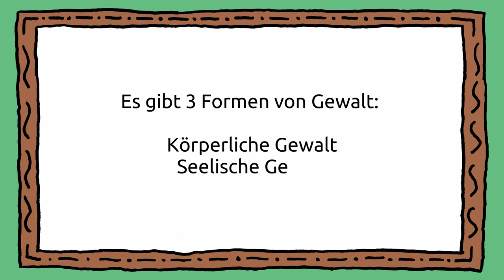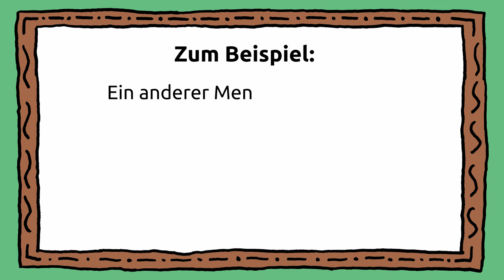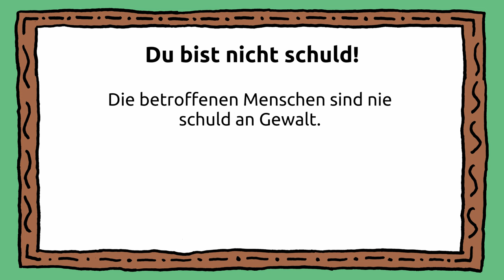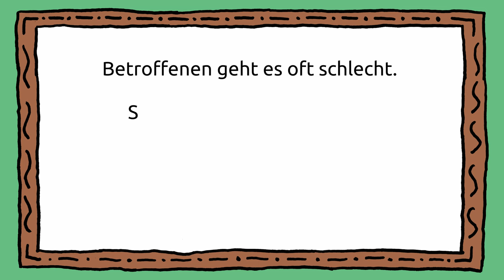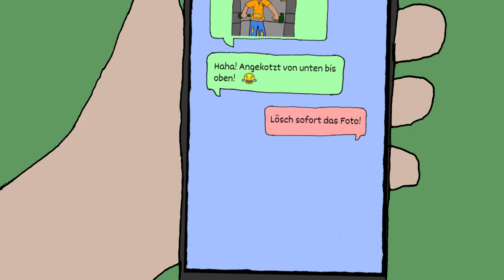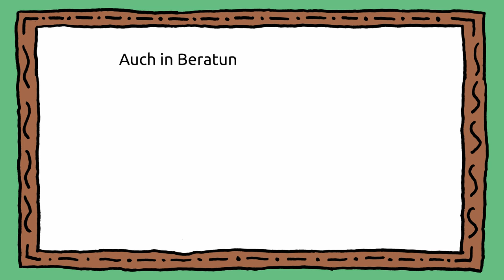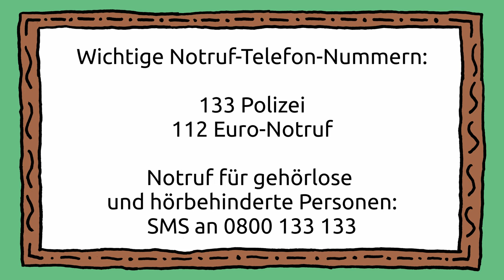.hautnah. gegen seelische Gewalt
Telefon - Seel - Sorge
142

Rat auf Draht
147

Notruf für gehörlose Personen
SMS an 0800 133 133

Drehbuch:
Josef Buchsteiner
Cornelia Langer
Christian Marl
Katharina Peyer
Martina Scholze
Alexandra Schöller
Ismael Zeed
Stefanie Zöhrer

Zeichnungen:
Maximilian Hausbauer
Salem Ngoy
Melanie Schaller
Stefanie Zöhrer

Digitale Nachbearbeitung:
Patrick Scherübl
Alexandra Schöller

Animation:
Christian Marl
Katharina Peyer
Ismael Zeed
Stefanie Zöhrer

Tonaufnahmen:
Sophie Baumgartner
Benjamin Bohn
Maximilian Hausbauer
Lisa Königshofer
Melanie Schaller
Patrick Scherübl
Tanja Steiner
Alexandra Schöller